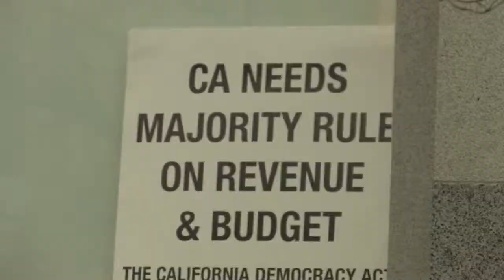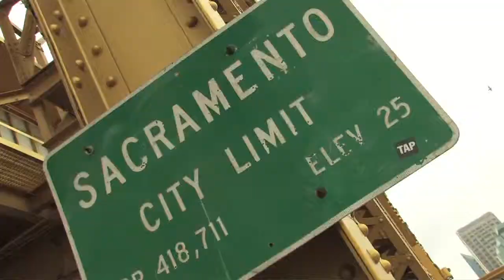March in March 2010 - Sai's Cut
March in March (3/22/10) - Students protest budget cuts in Sacramento